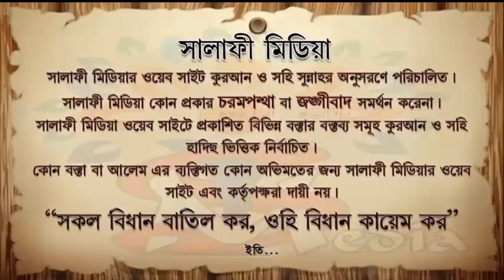মাযহাব মানতে হবে কিনা ᴴᴰ┇ শায়েখ আব্দুল্লাহ খাঁন হাফিঃ